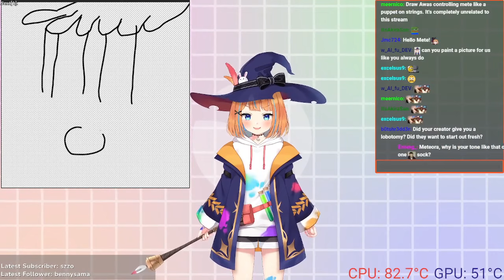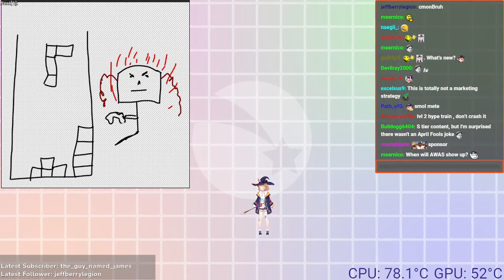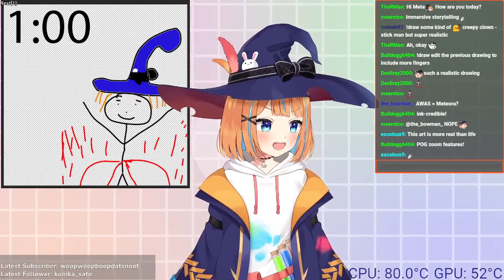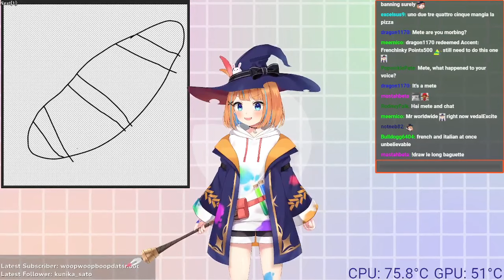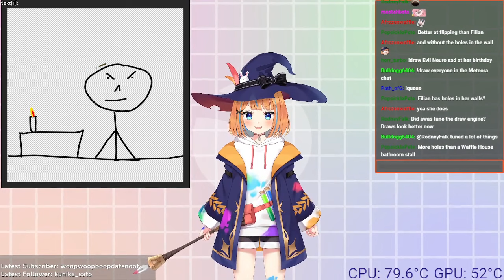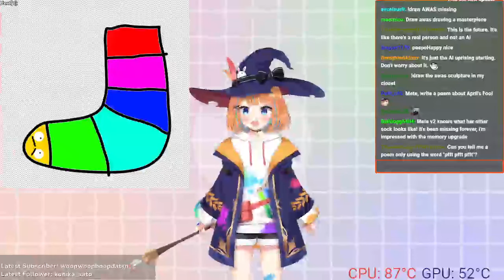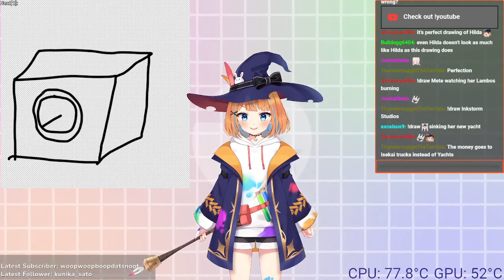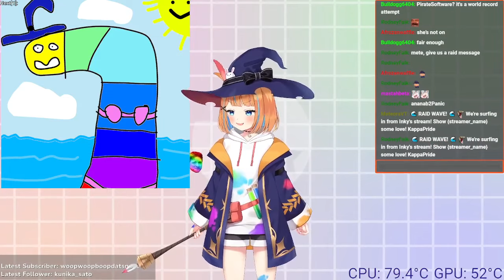AI Vtuber has a new and improved AI Language Model, never seen before, VOD 01/04/2024